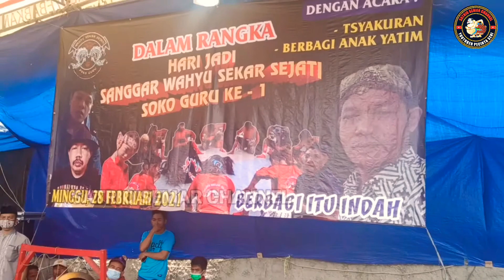MANYAR SEWU GENDING PEMBUKA AWAL || EBEG WAHYU SEKAR SEJATI SOKO GURU